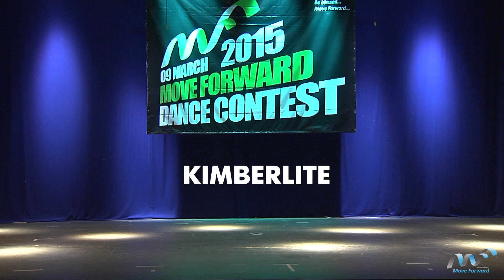KIMBERLITE | 2nd Place PROFI | MFDC 2015 [Official HD]